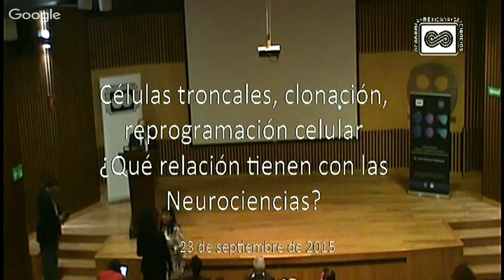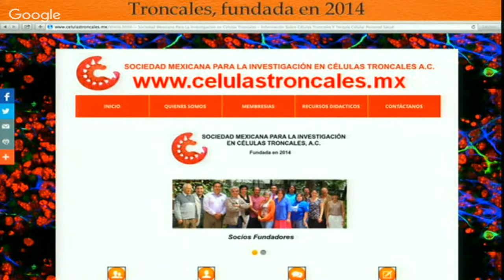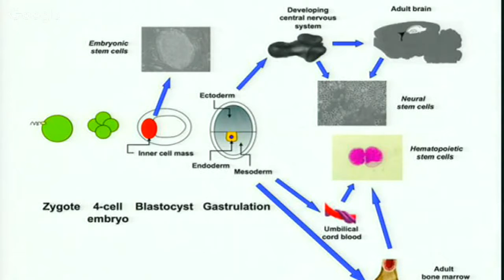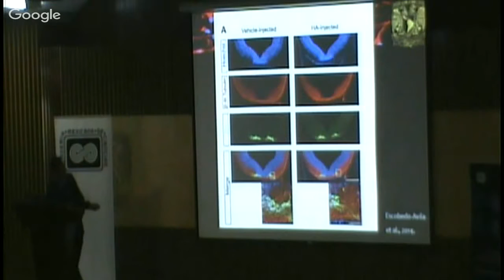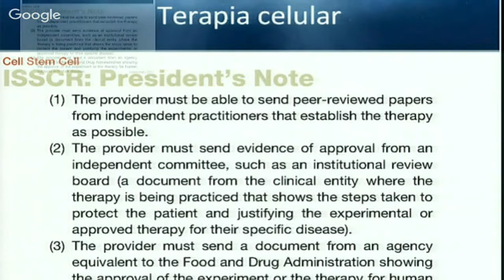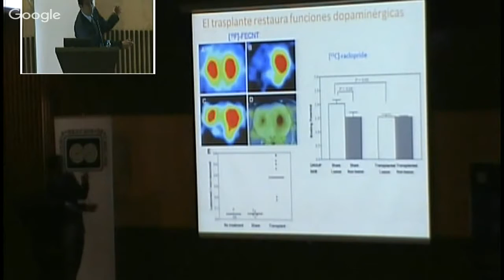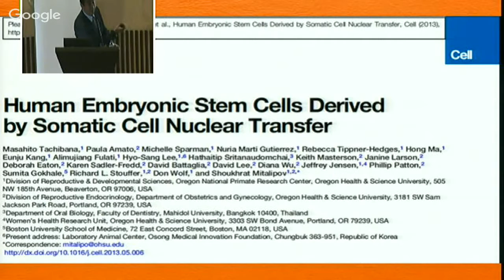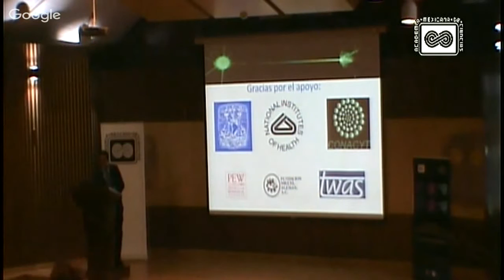Células troncales, clonación, reprogramación celular, ¿Qué relación tienen con ... EDITADO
Conferencista:  Dr. Iván Velasco Velázquez
Título: Células troncales, clonación, reprogramación celular, ¿Qué relación tienen con las Neurociencias?
Lugar: auditorio “B” de la Facultad de Química, UNAM.
Fecha: miércoles 23 de septiembre DE 2015